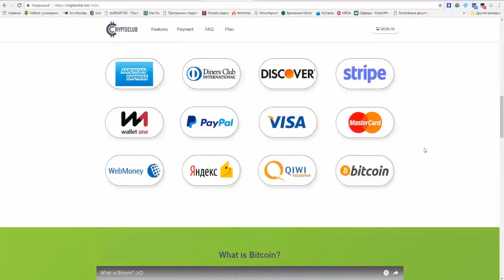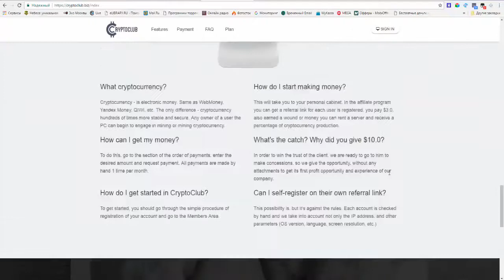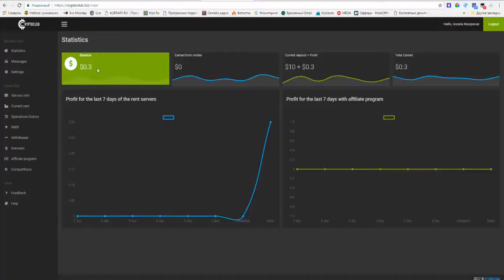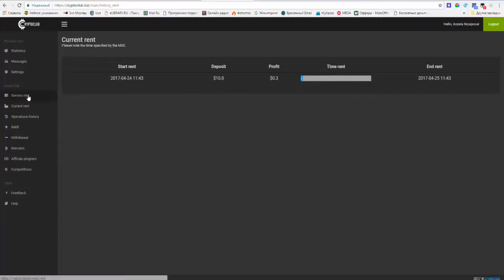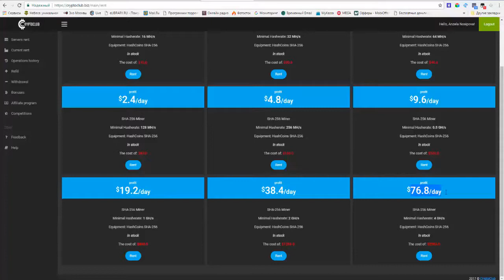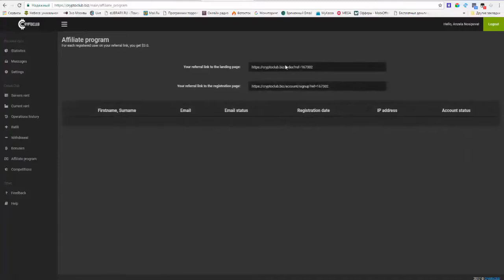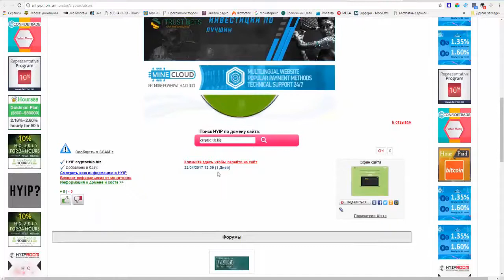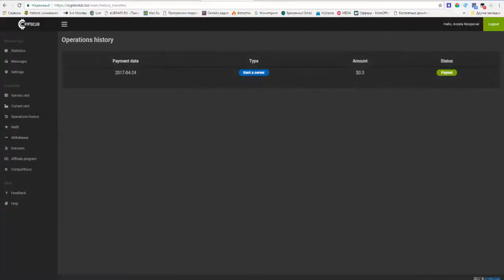НОВИНКА! БЕЗ ВЛОЖЕНИЙ! CryptoClub начни зарабатывать с БОНУСНЫХ 10$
НОВИНКА! БЕЗ ВЛОЖЕНИЙ! CryptoClub - новый проект из области майнинга. Сейчас у них проходит АКЦИЯ 10$ на баланс. С этой суммы можно уже начинать зарабатывать. Плюс за каждого реферала платят по 3$. А так же есть дополнительные БОНУСЫ